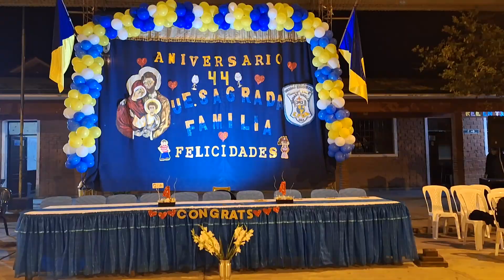Aniversario U.E. Sagrada Familia (Jaihuayco)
Amplificación
Sonido Cruz
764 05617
Cochabamba